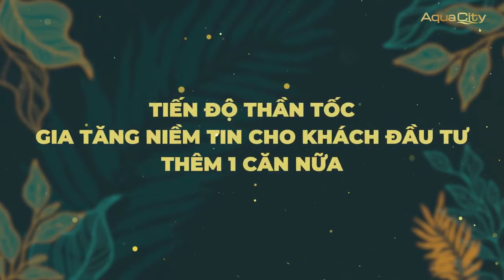KHÁCH HÀNG BẤT NGỜ VỚI DIỆN MẠO MỚI CỦA AQUA CITY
Trong một lần trở lại thăm Aqua City, cả gia đình chị Nguyễn Thị Nguyệt đã không giấu được sự niềm hứng khởi trước sự thay đổi nhanh chóng của dự án.
Chị hào hứng chia sẻ: “Quá thần tốc. Thật không thể ngờ một này Aqua City phát triển nhanh chóng và mở rộng ra như vậy. Hôm nay, tôi thấy như đang đứng giữa thành phố Châu Âu. Môi trường sống ở đây rất tiện nghi và rất tuyệt. Tôi cũng đã đầu tư thêm một căn nữa tại Đảo Phượng Hoàng. Tôi nghĩ, những khách hàng nào còn miên man suy nghĩ cũng nên mạnh dạn ra quyết định đầu tư.”
Đặc biệt khi tham quan Novaland Gallery, 2Bis Nguyễn Thị Minh Khai, Q.1 và dự án Aqua City, khách hàng có cơ hội nhận voucher định danh với tổng giá trị lên đến 200 triệu đồng (*) và những ưu đãi vô cùng hấp dẫn (*):
✨ Chiết khấu đến 4% đối với lịch vay Ngân hàng
✨ Tặng gói thiết kế thi công sân vườn lên đến 500tr
✨ Chính sách Loyalty/khách cũ giảm 1% - 5%
✨ Ưu đãi cổ đông Novaland lên đến 5%
(*) Các ưu đãi có điều kiện được áp dụng theo chương trình bán hàng chi tiết.
👉 Trải nghiệm thực tế dự án AQUA CITY với sa bàn ảo tại
👉 Bên cạnh đó, Quý khách có thể đăng ký tìm hiểu thông tin dự án AQUA CITY - Đô thị Sinh thái Thông minh phía Đông Tp.HCM - Sản phẩm được phát triển bởi Tập đoàn Novaland tại:

Trân trọng cám ơn anh/chị đã tham khảo phần tin trên, Tuyết kính chúc anh/chị thật nhiều sức khỏe, may mắn và thành công trong mọi lĩnh vực.
BUSINESS ACCOUNT SENIOR MANAGER
SALES DEPARTMENT

Novaland Office Building
2Bis Nguyen Thi Minh Khai Street, Da Kao Ward , District 3, HCMC, VN -  Tel : 5545